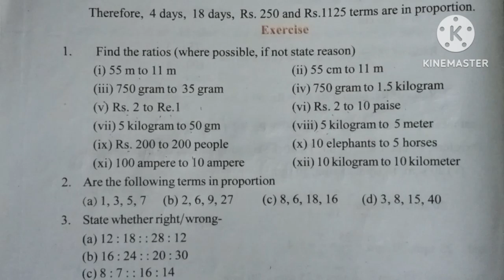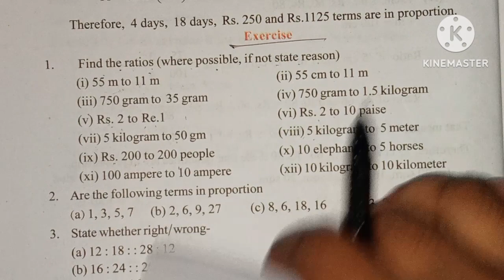class 6 Maths chapter 13 page no 252 solution in assamese and english language. Ratio & proportion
class 6 Maths chapter 13 Ratio and proportion page no 252 questions number 1 solution

     ষষ্ঠ শ্ৰেণী গণিত অধ্যায় 13 অনুপাত আৰু সমানুপাত পৃষ্ঠা নং 252 প্ৰশ্ন নং 1 ৰ সমাধান